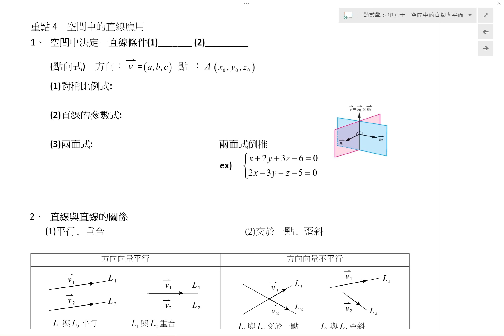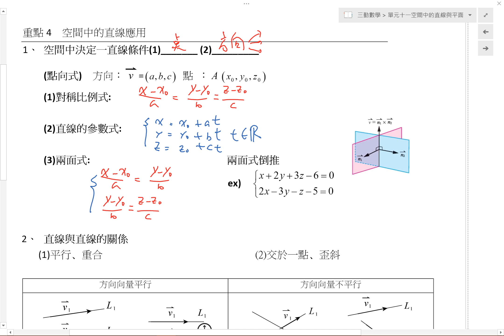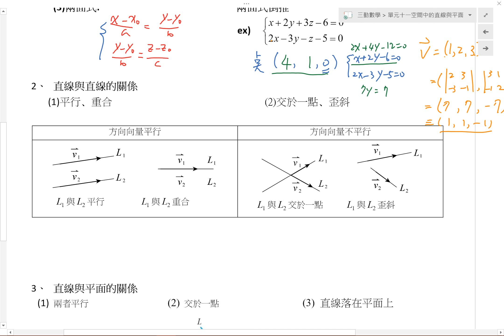【吳銘數學】學測複習單元十一空間中直線與平面重點4空間中直線應用